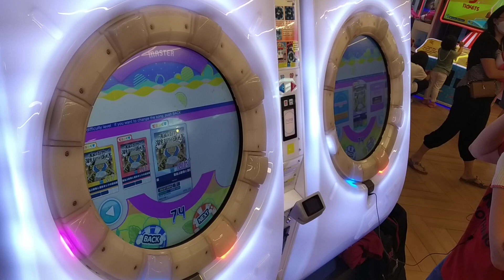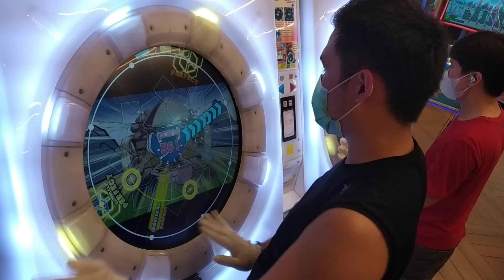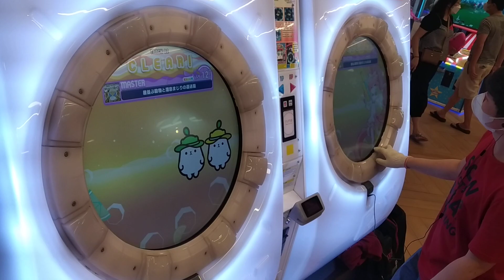[MaiMai Splash+] Dokuru *居並ぶ穀物と溜息まじりの運送屋 / Inarabu ...* Master 99.6740 % *SS+*